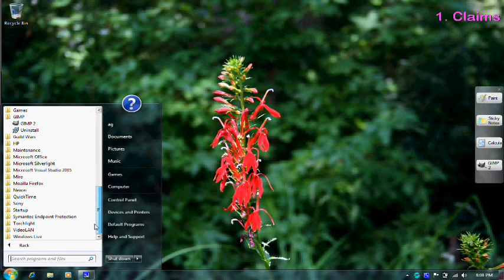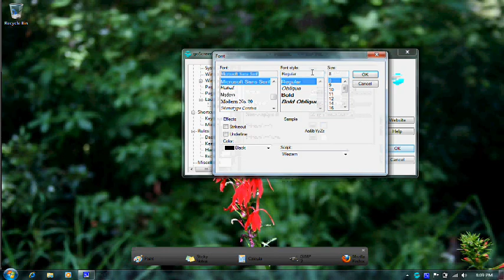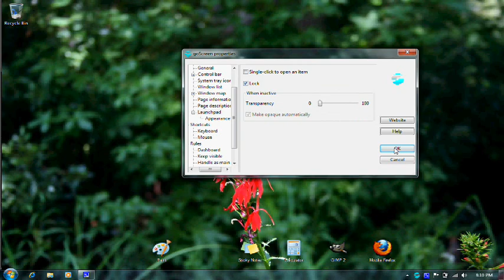goScreen: Launchpad customization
- Virtual Desktop Manager for Microsoft Windows.
Change position, size, color, font, number and size of cells,